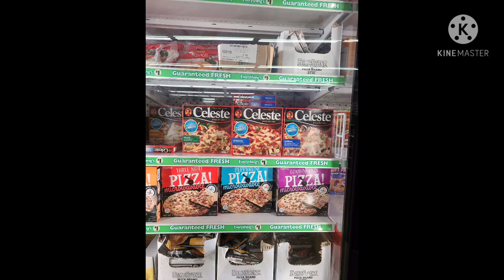dolltreewalkthrough dollartree! Tiny Walk Through Dollar Tree 🌳.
Enjoy all the beautiful, colorful items at the dollar tree. I just loving ❤the colors. Thank you for all the great love and support.  I love you all.